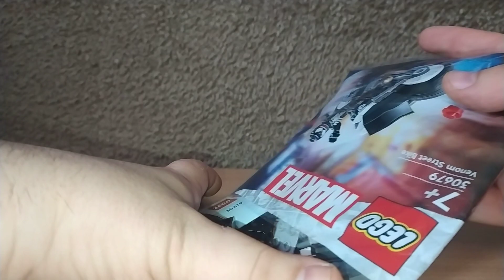Lego Marvel Polybag UNBOXING - Venom Street Bike